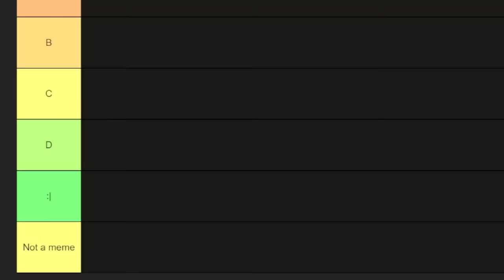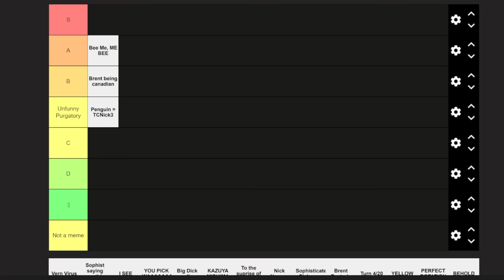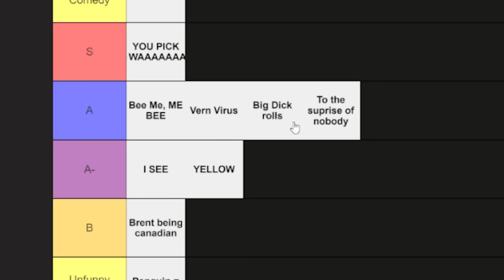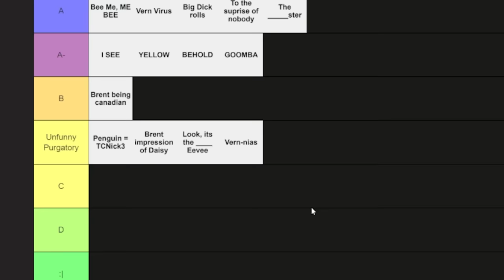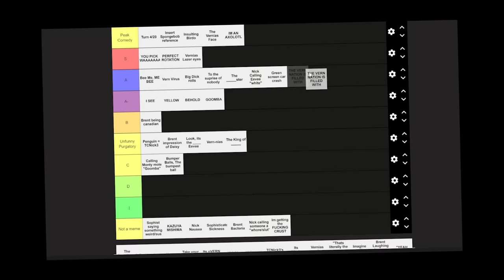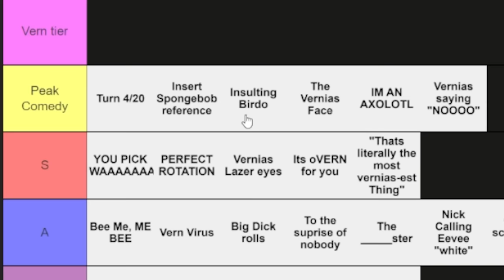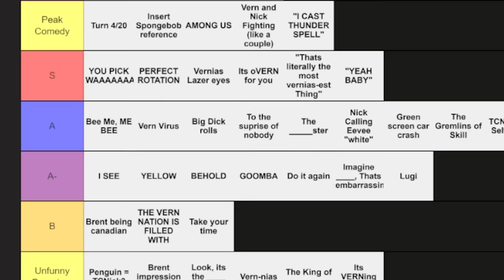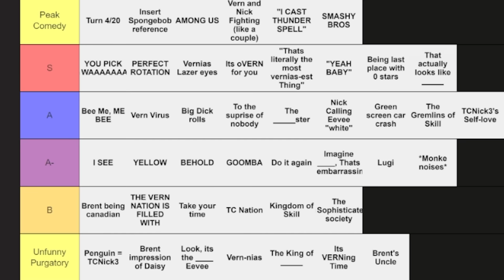Ranking EVERY Party Crashers joke